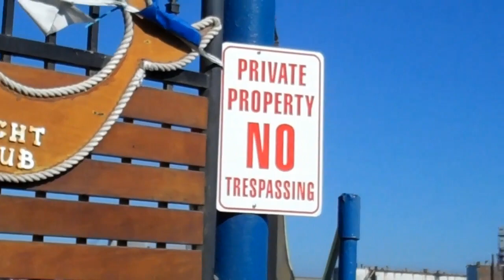G5 (Groovin' Five) plays Oldies But Goodies